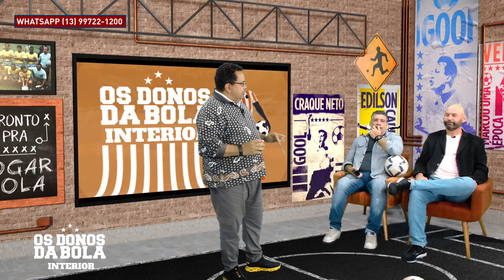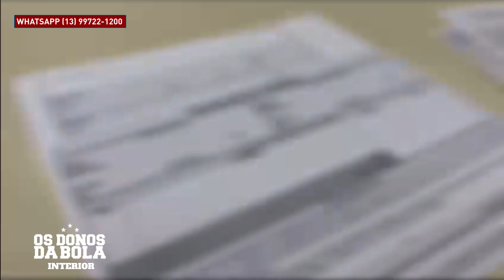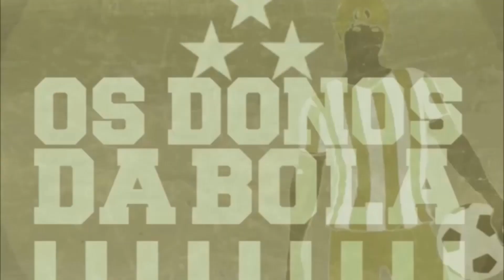Os Donos da Bola Interior com Caio Sorriso - 14/10/2024 (TV MARINGÁ)